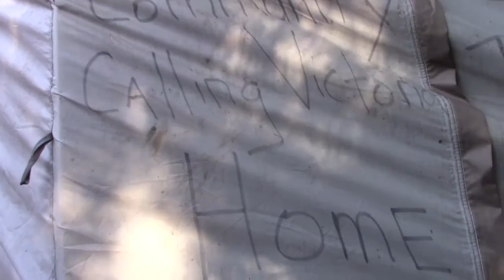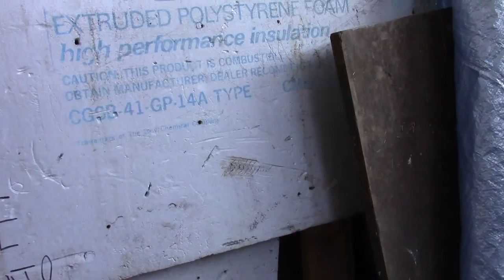Final June 8th SIC VICPD "Wellness Sting"? 8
June 8th 2016 VICPD go thru all tents at SIC.
Would they do this in Oak Bay or Uplands?